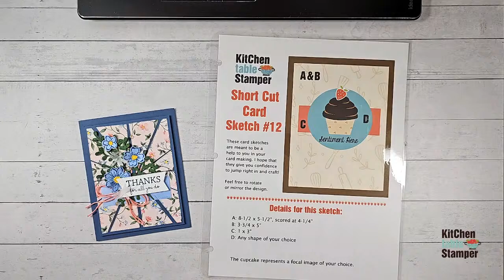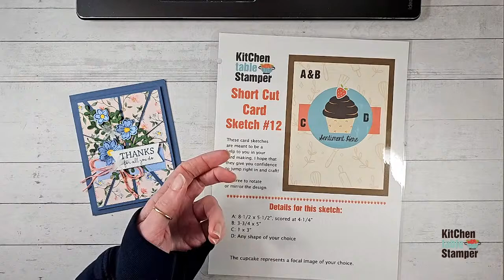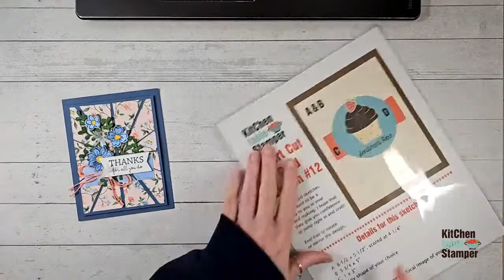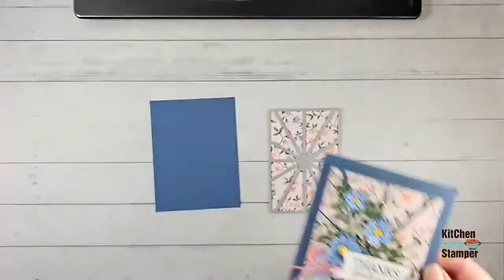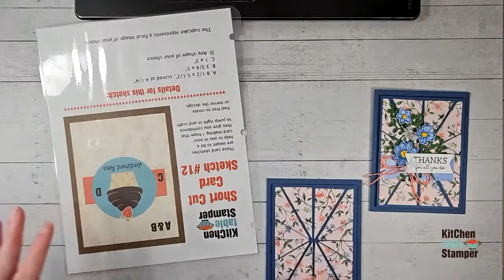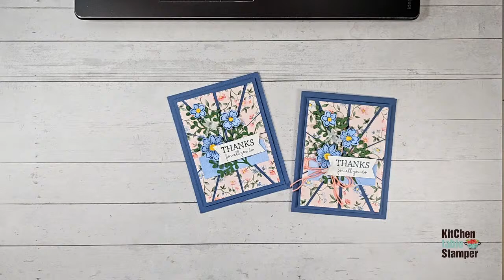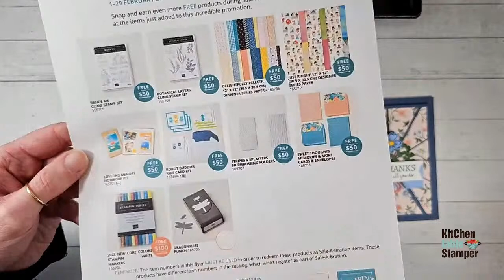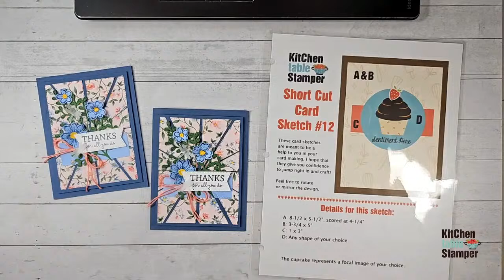Kitchen Table Stamper Shares a BRAND NEW Short CUt Card Sketch #12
Stampin' Up! US Demonstrator Marisa Alvarez shareshares a BRAND NEW Short Cut Card Sketch #12

Join my team of kitchenettes and receive a 20% plus discount on your orders. When you join it's only $99 and you get to choose up to $125 worth of product to get you started!
Sale-a-Bration BONUS: Glass Mat Studio OR $30 more product!!